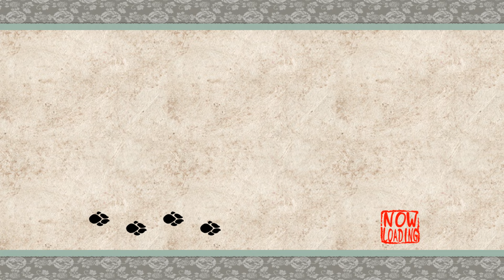Let's Play Okami (#25) - Meowlnourished Chef Umi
On this episode of Let's Play Okami we witness a touching reunion and departure, we finally have the Goron Tunic so we can at long last meet Queen 'Thoughts & Prayers' Himiko, and we unlock North Ryoshima Coast

Wiki-scription:

Ōkami (Japanese: 大神, lit. "great god" or "great spirit") is an action-adventure video game developed by Clover Studio and published by Capcom. It was released for PlayStation 2 in 2006 in Japan and North America, and in 2007 in Europe and Australia. After the closure of Clover Studio a few months after the release, a port for Wii was developed by Ready at Dawn, Tose, and Capcom, and released in 2008.

Set in classical Japan, Ōkami combines Japanese mythology and folklore to tell the story of how the land was saved from darkness by the Shinto sun goddess, named Amaterasu, who took the form of a white wolf. It features a sumi-e-inspired cel-shaded visual style and the Celestial Brush, a gesture-system to perform miracles. The game was planned to use more traditional realistic rendering, but this had put a strain on the graphics processing of the PlayStation 2. Clover Studio switched to a cel-shaded style to reduce the processing, which led to the Celestial Brush concept. The gameplay is modeled on The Legend of Zelda, one of director Hideki Kamiya's favorite series.

Ōkami is one of the last PlayStation 2 games released prior to the release of the PlayStation 3. Although it suffered from poor sales, the game received critical acclaim, earning IGN's 2006 Game of the Year. The Wii version earned similar praise, though the motion control scheme received mixed reviews. A high-definition port, remastered by Capcom and HexaDrive, was released on the PlayStation 3 via the PlayStation Network in October 2012 and for retail in Japan in November 2012, supporting the use of the PlayStation Move motion controller. The port was also released for Windows, PlayStation 4, and Xbox One in December 2017 worldwide, and for Nintendo Switch in August 2018. Mainstream adoption of the game has improved with the release of these remasters, and Ōkami is now considered to be one of the best video games ever made, as well as an example of video games as an art form, aided by the improved art details and graphics resolutions.

A spiritual successor on the Nintendo DS, Ōkamiden, was released in Japan in September 2010, followed by North America and Europe in March 2011.

►Thanks to my Patrons:

SadSaladDressing
Miriam
Beau Smith
Cal
hyjenks
Zedis
Sindre Lind-Ã…kerblom
TheShowerofSlime
L. C.
William Moran
Jake Anka
SYmphoniC
tkyuet
Jose V. Lopez Jr.
Calvin Moisan
Nick Marek
Amanda
Marius Karst
David Ennever
Cracky
Axel Faes
Wolfman500
Zee33
Jakub Å vejda (Demix)
Victoria Richardson
Dankiac
Sabela Fionnlagh
Kevin English
Unawarewolf
Lyndsie Bernard
The Biscuit Prince
Elliott J
Brenton Buchanan
Edmund Wu
Victor T.
Sign Dhole
Absinthemiasma
Victoria Price
Magic Pink
mifiamigahna
Valeria P.
Dhumina
A sudden absence of bees
Demi Frost
jman4747
Chris Meixner-Croft
Chelsie Bartoszek
Joy likes football
Erik Fleischer
Kyle
Fitness To Cosplay
Daniel Wilson
Evan
daniel gribik
Knathaniel C
Lord Australopithecus
Captain Calamity
Joseph Coco